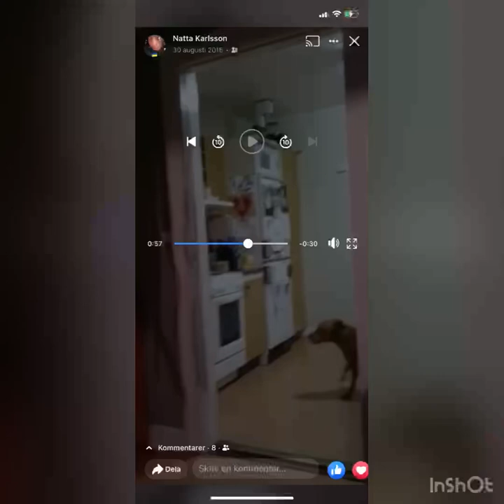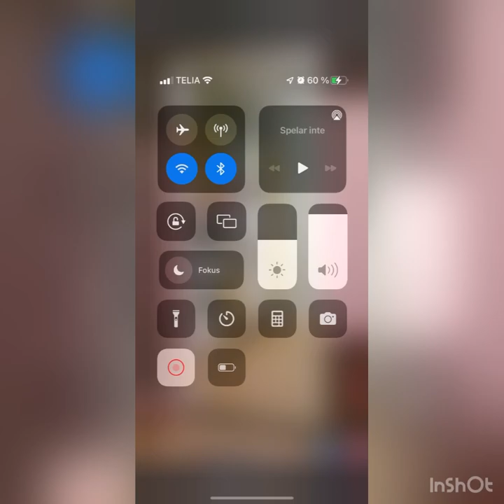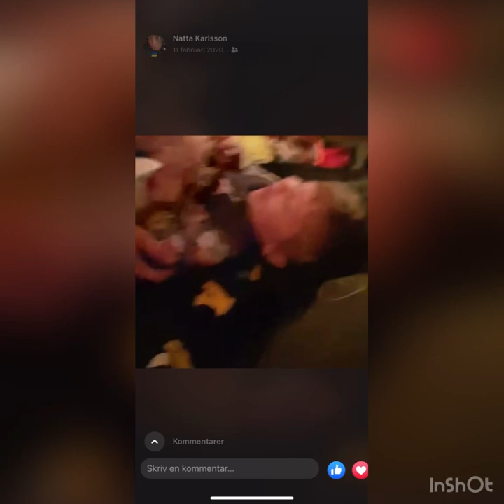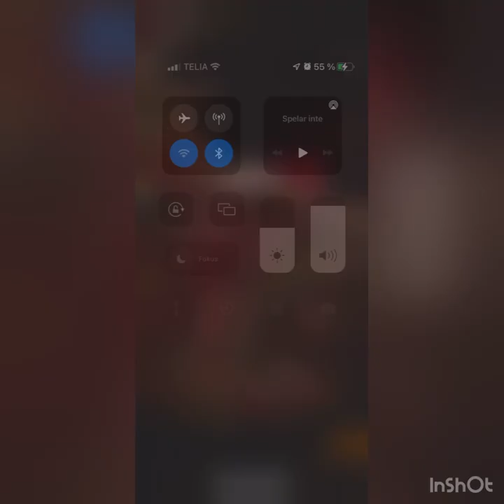Vila i frid Fredrich Gustafsson. 🕊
👼🏼 1985 👼🏼 - 🕊2019 🕊
Fredrich Gustfasson en son en bror och en pappa! Du lämna oss alldeles för tidigt! Du är aldrig glömd och förevigt saknad! Vi älskar och saknar dig allihopa! Vila i frid